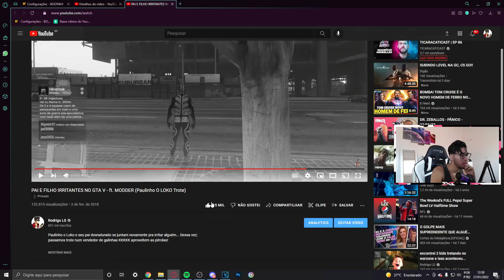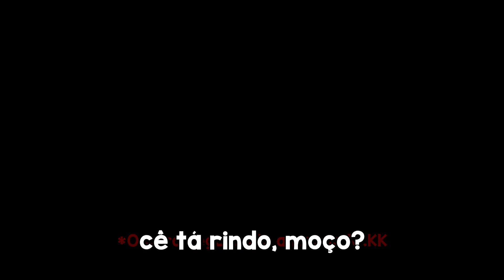Eu e o Paulinho O LOKO irritamos geral com o lendário trote duplo - GTA RP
O lendário trote duplo voltou depois de anos excluído...
Lives: RodrigoLS

Canal do Paulinho: @PaulinhoLOKOoficial